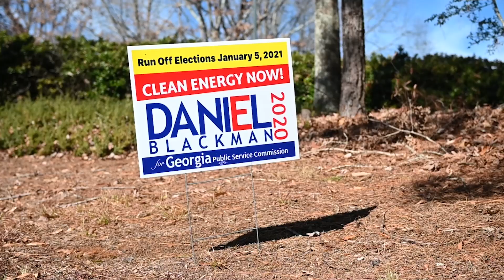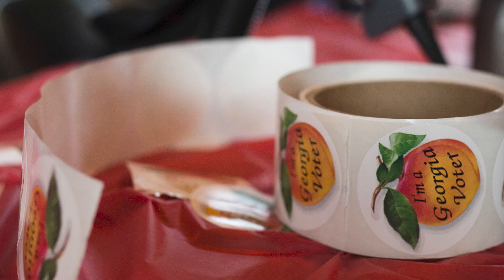Runoff by Jevin Lemar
RUNOFF is the new track by "Best Democracy Money Can Buy" producer Jevin Lamar. It speaks to the history of Georgia and the long fight for Voting Rights — and compels the listener to VOTE!!!

Lyrics by Jevin Lamar, beat by Khronos Beat.

Video produced by Zach D Roberts for the Palast Investigative Fund.